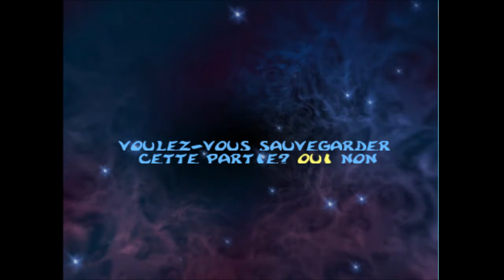Vidéo "Coup de coeur": Rayman 2 part 1/3